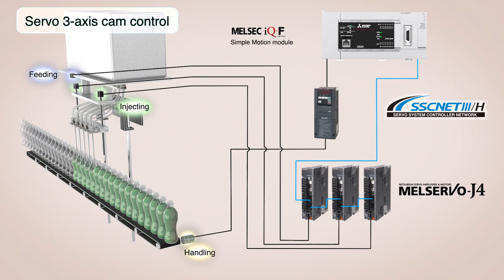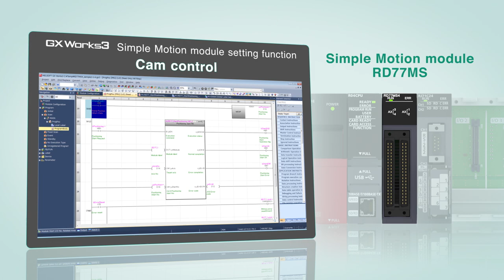Servo system cam control (Liner Filling Machine)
Application example using the cam function of the Simple Motion module.
With this function, various cam pattern data can be created using Engineering software, enabling you to create software-based cam mechanism as an alternative to mechanical cam control.